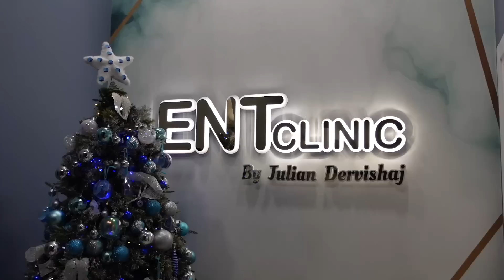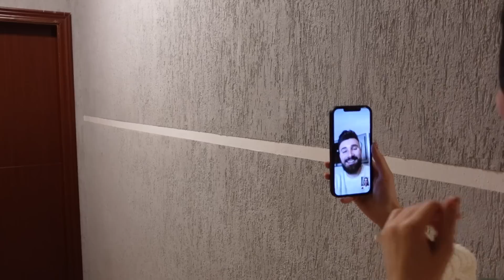Vlogmas 2023// Rezultati hundes 😍/ Reagimi familjareve/ Receta nga mami🌷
♡Hey goca 💕
♡ Video e re per ju🦋🐞🐝
♡Shpresoj qe tju pelqej 🌷
Gjithashtu dhe nje follow ne instagramin tim jorxhina.selmani ose klikoni tek ky linku ketu poshte: 👇🏻
♡ Perqafime 🤗